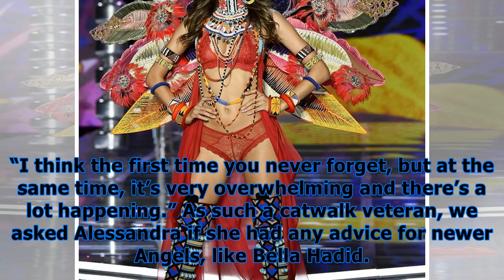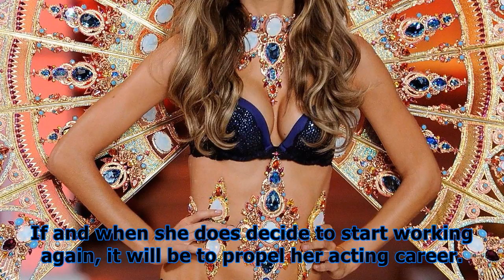17 years of alessandra ambrosio walking in the vs fashion show — see pics